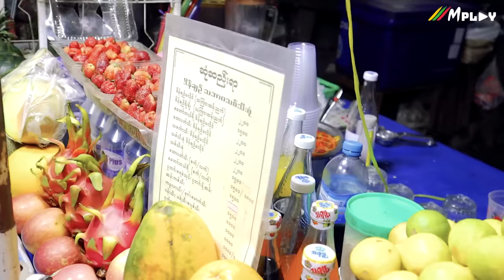Street Food in Kyi Myin Daing Night Market, Yangon - Myanmar 🇲🇲 Street Food / ကြည့်မြင်တိုင်ညစျေး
ကြည့်မြင်တိုင် ညစျေး သို့ အလည်တစ်ခေါက်

Street Food Tour in Kyi Myin Daing Night Market, Yangon ☕🍪🍩🍮- Myanmar 🇲🇲 Street Food

Host - Ko Omm - ကိုအွန်းမ်

Content Creator - Seth Phyo Wai, StarHive Productions